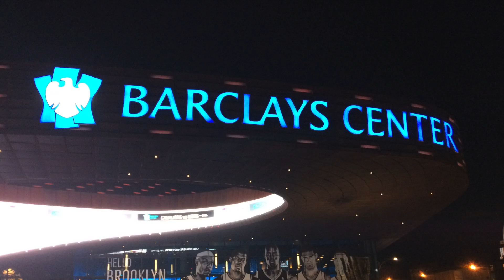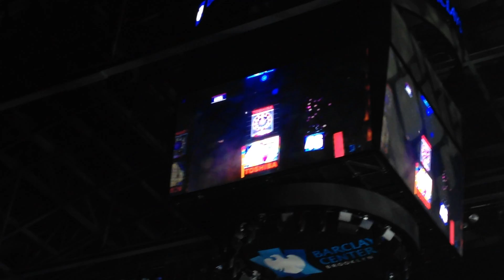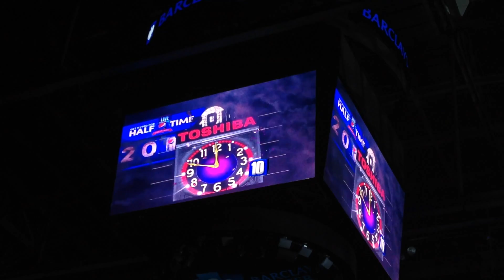Billy Joel New Year's Eve 2013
New Year's Eve 2013 journey to Brooklyn was a blast! Billy Joel at the Barclay Center